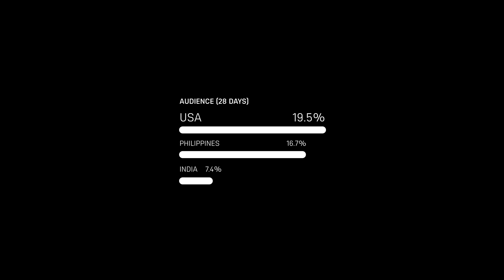🔴 WE HAVE CLAIMED OUR FIRST MOON!!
••• sync complete •••

TRANSMISSION LINK : ONLINE
SIGNAL SOURCE : CONFIRMED
RULES : 1 SUB = +1 KM
(interactive space experiment · mission telemetry · daily update)

⟶ STATUS // PRIMARY SCAN
Object class : PLANET + 1ST MOON
Size : 22 175 km (+2 726 km current cycle · +22 175 km surge chain)
Surface : large-scale crust fully stabilized; atmospheric glow intensifying
Rotation : powerful, clean, stable
Atmosphere : thin global haze producing visible banding and scattering effects

A major milestone: the first moon has formed.
Orbital sensors confirm stable capture.

⟶ ORBITAL // COMMUNITY
Newly captured satellite designated: USA
(Top region: 19.5% viewership share)

Moon race results logged:
• USA — 19.5% (winner, orbital body established)
• Philippines — 16.7%
• India — 7.4%

The moon is small but stable, orbiting with clean resonance around the planetary equator.
The +2 726-subscriber surge created a massive uplift impulse — ideal conditions for lunar capture.

⟶ STRUCTURE // SCAN
Hydrostatic equilibrium : stable
Mantle activity strong; convection zones expanding
Telemetry shows core turbulence entering a new regime — interior circulation accelerating
Gravity field amplified by new mass + lunar resonance

⟶ GOAL // TARGET UPLINK
Next target : RING (40 000 km)
Distance remaining : 17 825 km
Each subscriber increases gravitational potential, atmospheric density, and orbital stability — soon enough, captured debris may flatten into the planet’s first ring.

FAR HORIZON :: MRBEAST GALAXY
// goal vector : active
// status : dreaming big

··· end_of_transmission ···